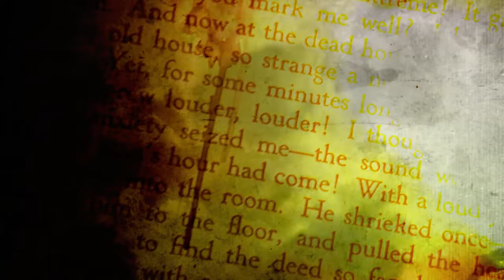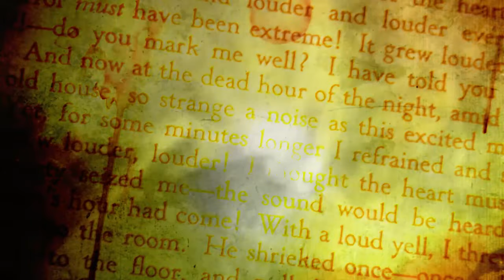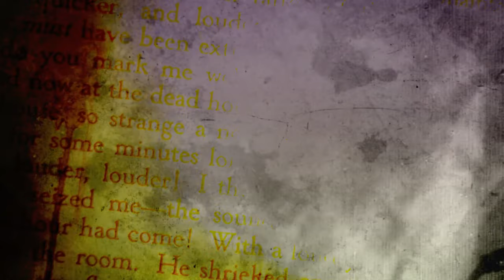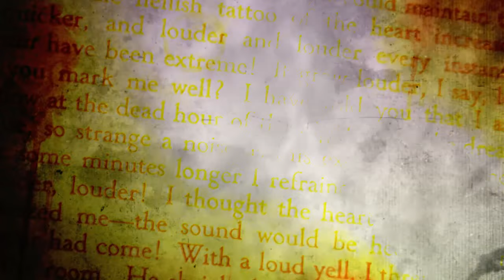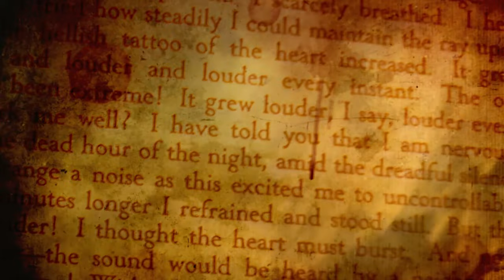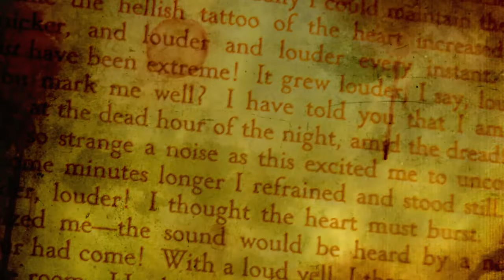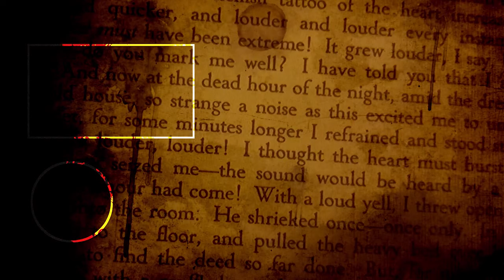"My Father's Box" by Stacell - Creepypasta